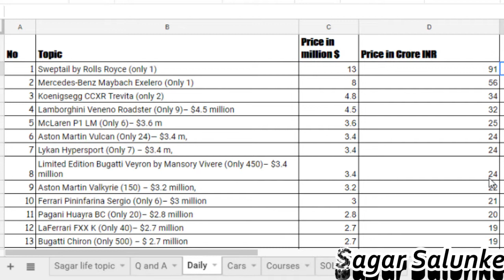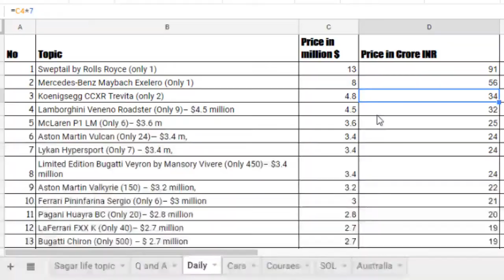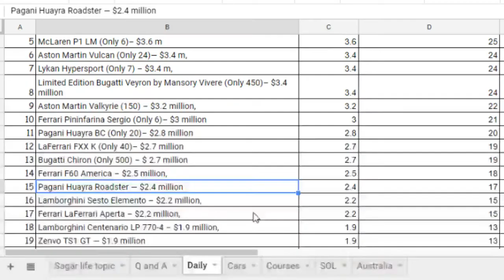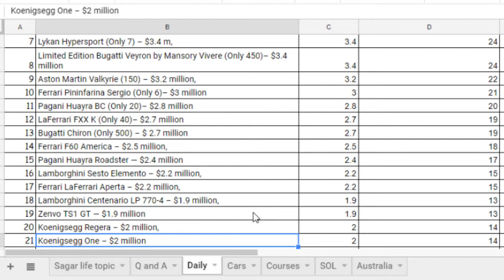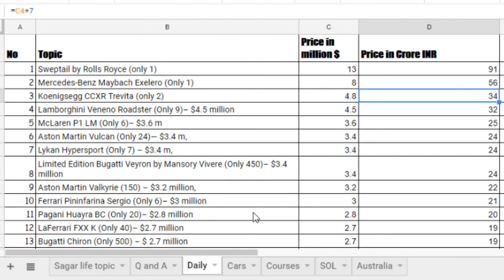Most expensive and luxurious cars in the world